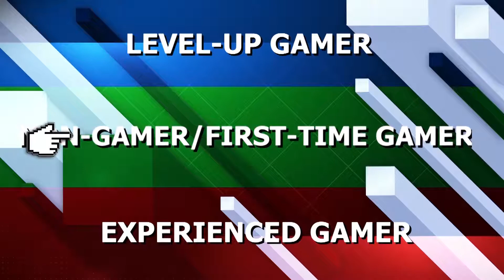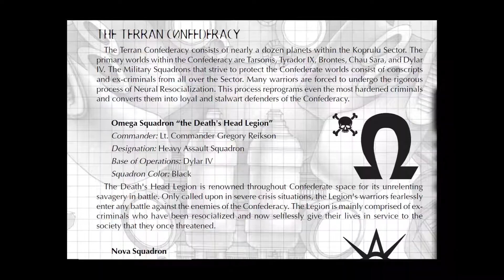"StarCraft [& Brood War]" Level-Up Gamer review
If you’ve only played a few or some games, then this level-up gamer review is probably for you…

Enjoy this review of “StarCraft” [and its expansion "Brood War"].

This is a game I’ve been meaning to review for a while. Considering the day I chose for uploading this, this review is probably a little rushed [script was written a bit quickly, right down to probably forgetting to mention how atmospheric the music is], with a slightly flat voice and a somewhat long length. Do I wish it was shorter, closer to that of the Warcraft 2 review? Yes, but still I like this one. Special thanks to those who played multiplayer with me [spot them in the review]. And again, Happy Father’s Day!